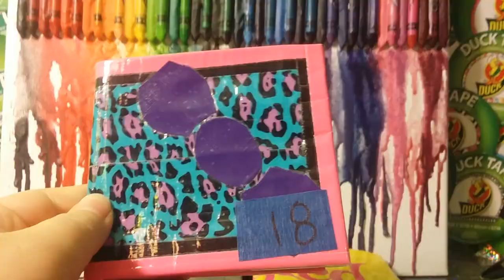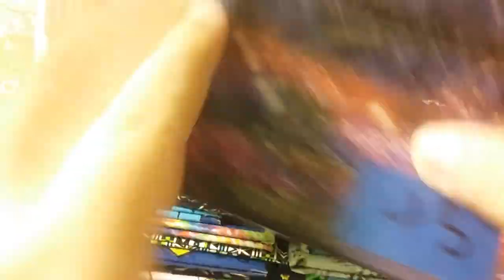Bifold Wallet Collection!!!